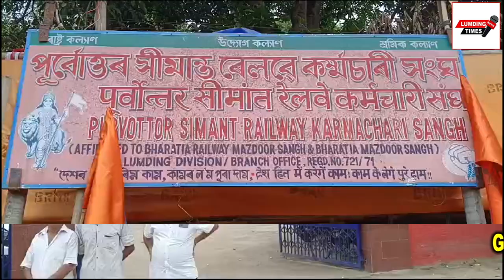BRMS's Lumding branch, held its 2nd annual session. A new committee was also formed,,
Lumding Times Report--Today, the BRMS's Lumding branch, held its 2nd annual session. Chief Guest Mr. Haris Bhuiya, General Secretary, and Mr. Rajib Bhowmik, Executive Secretary, were present. A new committee was also formed, and Mr. Bhuiya expressed confidence in a strong victory in the upcoming union elections,